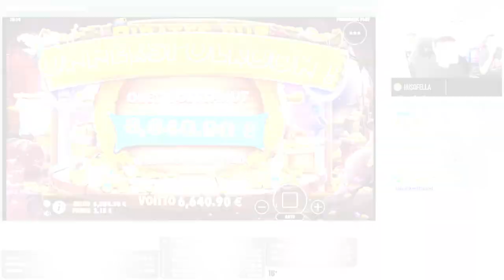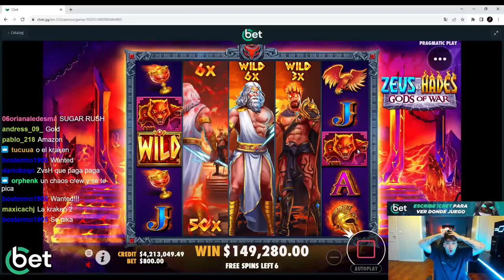Streamer Record Win - Top 5 Best wins of the week slots